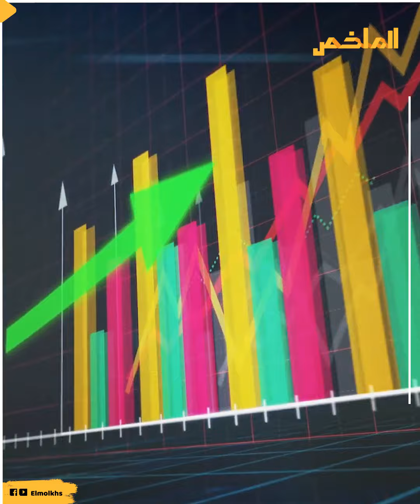بدأ ب 250 درهما ليبني إمبراطورية عملاقة. الملياردير خلف الحبتور الرجل الذي أطلق الحيتان في سماء دبي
رجل ذو مكانة متميزة ووضع مرموق في المجتمع الإماراتي، هو صاحب أكبر الشركات  نجاحا في الخليج  صاحب شعبية كبيرة في دولة الإمارات المتحدة  وهو رائد من رواد الاقتصاد ونموذج للرجل العصامي الذي بنى نفسه من الصفر .إنه الملياردير  خلف أحمد  الحبتور الرجل الذي جعل الحيتان تطير في سماء دبي .. فما هي حكايته وكيف بنى هذه الامبراطورية الضخمة التي تقدر بمليارات الدولارات